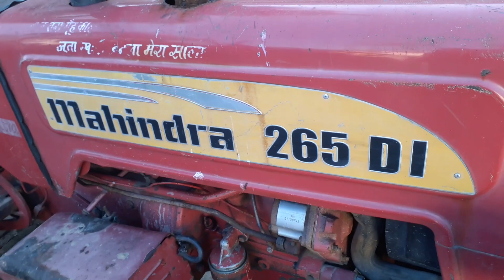Bekau Mahindra 265Di 2006 model up13 Number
12.4.28
    6.16
   30 Hp